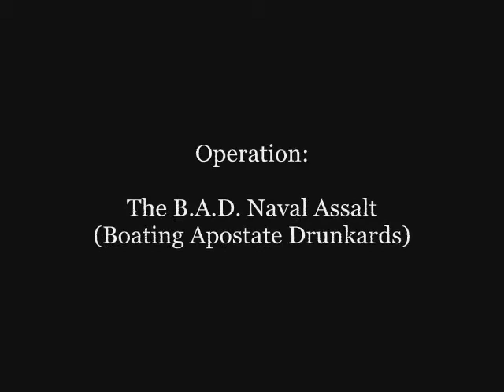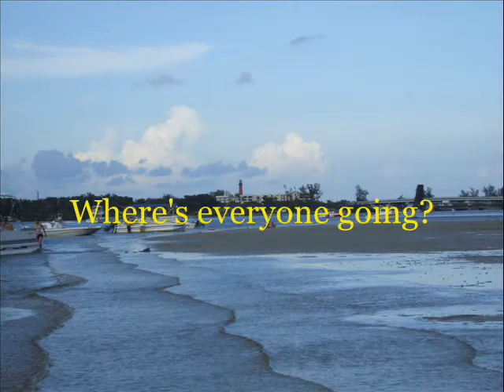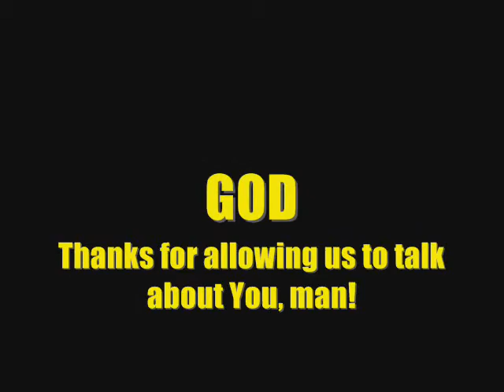Operation: B.A.D. Naval Assault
Three of us went to the sandbar and talked to people about God. This is kinda like the music video to it.